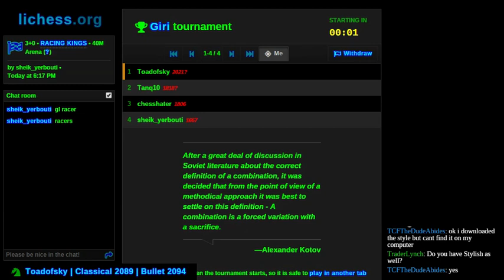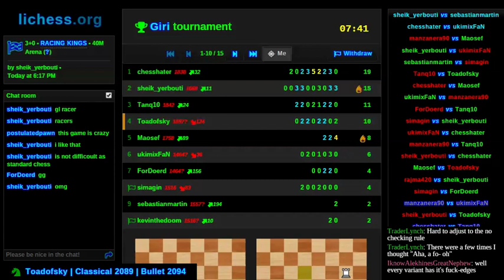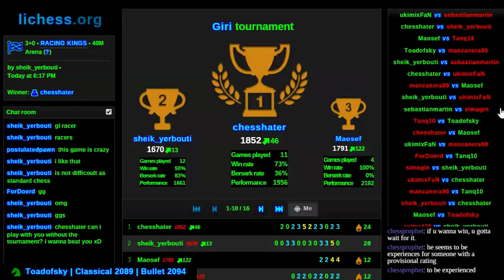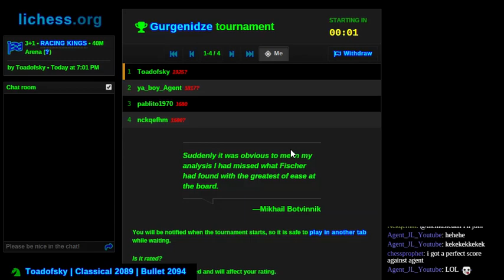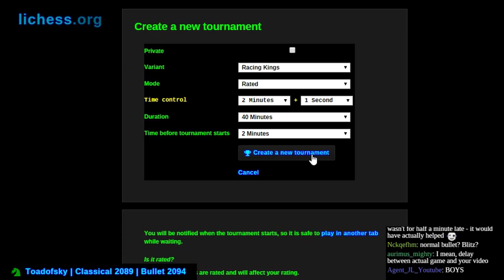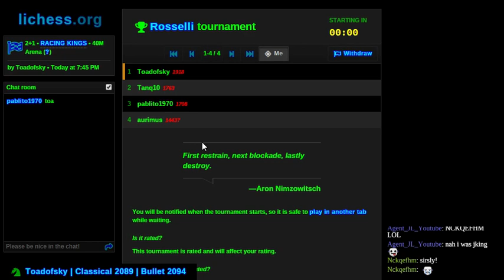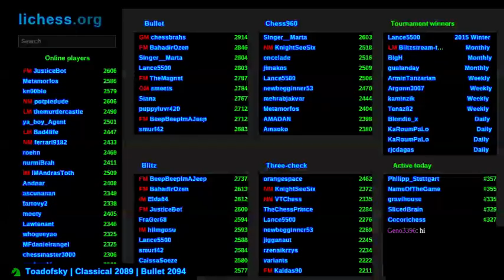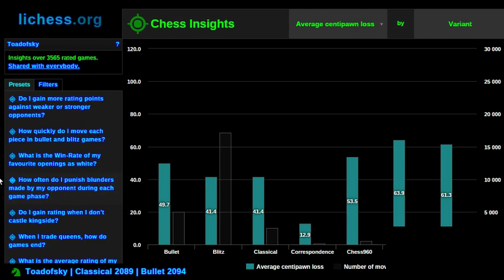Trophy Hunter!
Watch as I quest for the Top 10 Racing Kings trophy!